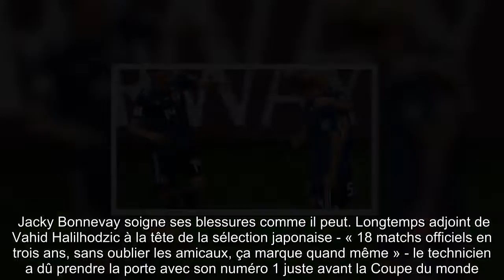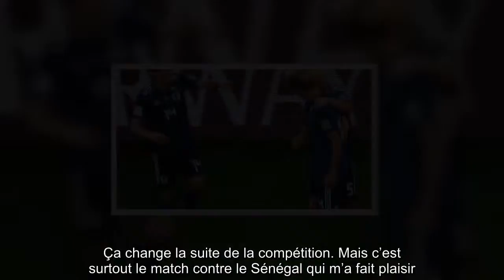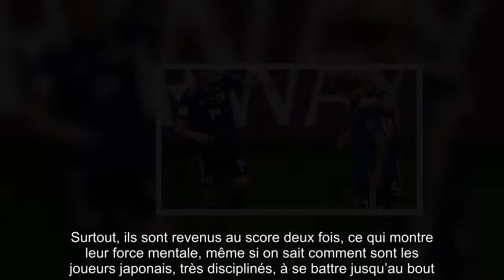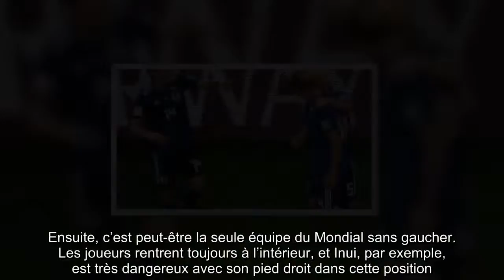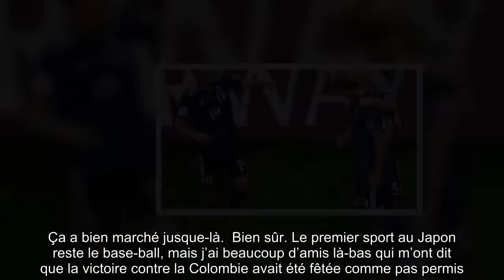Coupe du monde 2018: «Le Japon apporte un jeu rafraîchissant», selon Jacky Bonnevay, ancien entraîne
De notre envoyé spécial à Moscou,  « Une frustration que vous ne pouvez pas imaginer ». Jacky Bonnevay soigne ses blessures comme il peut. Longtemps adjoint de Vahid Halilhodzic à la tête de la sélection japonaise - « 18 matchs officiels en trois ans, sans oublier les amicaux, ça marque quand même » - le technicien a dû prendre la porte avec son numéro 1 juste avant la Coupe du monde. Quelques messages échangés avec les joueurs et certains membres du staff depuis le début de la compétition permettent de garder le contact et d’atténuer un peu la déception. Jacky Bonnevay suit le parcours séduisant des Japonais, dont il espère la qualification en 8e de finale avant le dernier match de poule contre la Pologne, avec autant d’attention que d’affection.  C’est vrai qu’on annonçait un groupe avec la Pologne et la Colombie en grands favoris. La victoire contre la Colombie a été surprenante. Elle doit un peu à la chance, puisqu’au bout de deux minutes de jeu, le Japon se retrouve à onze contre dix avec en plus, un but d’avance. Ça change la suite de la compétition. Mais c’est surtout le match contre le Sénégal qui m’a fait plaisir.  Oui, parce que le Japon a montré du caractère mais aussi de belles qualités footballistiques, en jouant vers l’avant dès que possible. On sait que les Japonais ne peuvent pas rivaliser avec une équipe comme le Sénégal sur le plan athlétique, mais sur leur qualité technique et sur la vitesse, ils ont posé des problèmes à une très bonne équipe. Surtout, ils sont revenus au score deux fois, ce qui montre leur force mentale, même si on sait comment sont les joueurs japonais, très disciplinés, à se battre jusqu’au bout. Ils auraient même pu l’emporter sans que ce soit un scandale.  Il y a deux choses que personne ne remarque pas dans cette équipe. D’abord, si on compare à 2002, quand le Japon était parvenu à sortir des poules, il y a dix joueurs sur les onze titulaires qui jouent en Europe, alors qu’à l’époque, c’était l’inverse. Il y avait Nakata et dix joueurs locaux. Les joueurs ont passé un cap individuellement sans renoncer aux principes du jeu japonais, avec beaucoup de rapidité et du jeu vers l’avant. Ensuite, c’est peut-être la seule équipe du Mondial sans gaucher. Les joueurs rentrent toujours à l’intérieur, et Inui, par exemple, est très dangereux avec son pied droit dans cette position. Ça a bien marché jusque-là.  Bien sûr. Le premier sport au Japon reste le base-ball, mais j’ai beaucoup d’amis là-bas qui m’ont dit que la victoire contre la Colombie avait été fêtée comme pas permis. L’équivalent des Champs-Elysées au Japon était noir de monde. Plus globalement, j’ai plein de gens qui me disent qu’ils se sont mis à supporter le Japon, parce qu’ils apportent un truc rafraîchissant.  La Pologne est une des grandes déceptions de ce Mondial, et je ne vois pas le Japon se faire éliminer. D’autant que les Japonais ne tomberont pas dans l’excès de confiance. J’ai eu un joueur par texto, je lui ai dit que c’était presque fait, i